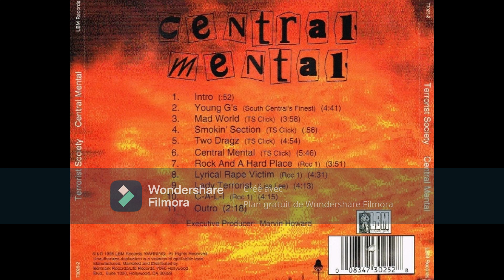Terrorist Society (Lisa Lee) - Lady Terrorist 1996 💥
Central Mental ‎(CD, Album) LBM Records